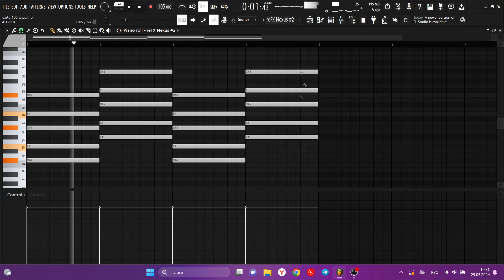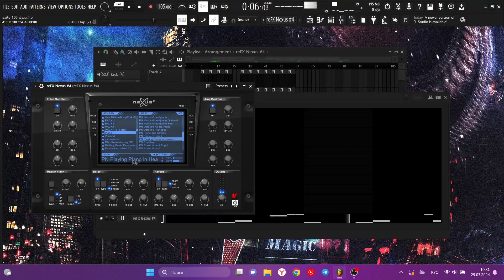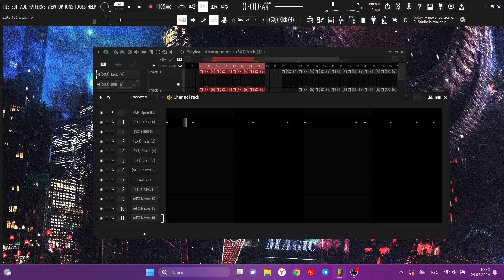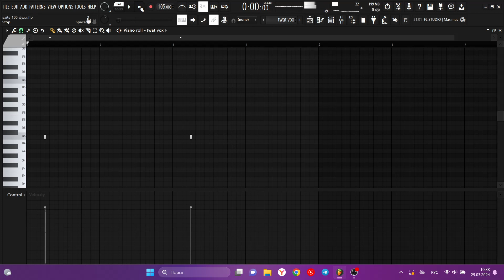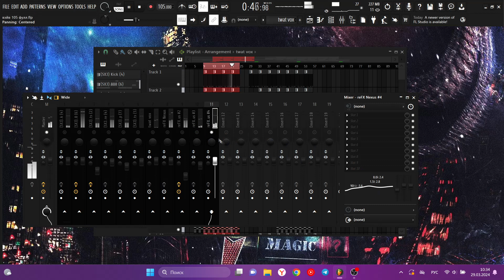how to make it TRUE ICYTWAT type beat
In this tutorial, I'm going to be going over how ICYTWAT makes his signature ambient retro-synth beats.

PROD BY @banjaminrollzshawty

SHOT BY @15THMARCHLOVVER

free icytwat type beat free icytwat type beat free icytwat type beat xavier wulf type beat team sesh type beat bones type beat xavier wulf type beat
divine council cyrax ian connor free playboi carti type beat free ethereal type beat $ilkmoney type beat silkmoney type beat Ogabi type beat cyrax

Tags (ignore)
how to make beats like icytwat
how to icytwat
how icytwat makes beats
making a beat for siddhi
making beats for icytwats new album
free icytwat loop kit
free icytwat sample pack
icytwat type beat
how to produce like icytwat
how to sound like icytwat
how to make dark underground beats
icytwat new album
how to make beats for icytwats new album
how to make beats for siddhi
how to make beats like tank music icytwat
icytwat production tutorial
icytwat tutorial
icytwat flodgin tutorial
how to make beats like enzo music
free icytwat drum kit
free icytwat type beats
free siddhi type beat
icytwat dream bwoy tutorial
icytwat milk tutorial
how to make beats like off tha leash!
icytwat off tha leash tutorial
free off tha leash type beat
how to make beats like off tha leash by icytwat
how icytwat made off tha leash
how to make dark samples
how to make dark beats from scratch
how to make beats for underground artists
free icytwat one shot kit
icytwat tips and tricks
how to make dark samples like cubeatz
how to produce for beginners
making samples like frank dukes
how frank dukes makes samples from scratch
frank dukes sample tutorial
icytwat sample tutorial
icytwat beat tutorial
making dark beats for icytwat
icytwat siddhi world beat tutorial
how to make beats for siddhi world
how to make dark beats for icytwats new album siddhi world
how to make dark evil icytwat beats
how to make evil beats for icytwat
how to make beats like tank music by icytwat
how to make beats like back of the beeper by icytwat
how to make beats like back of the beeper
how to make beats like pick a side by icytwat
how to make beats like pick a side
how to make beats like porsche truck by icytwat
how to make beats like porsche truck
how to make beats like lil buddy by icytwat
how to make beats like lil buddy
how to make beats like back wit my ex
how to make beats like back wit my ex by icytwat
how to make beats like give her soul by icytwat
how to make beats like give her soul
how to make beats like blow it by icytwat
how to make beats like blow it
how to make beats for icytwats new album siddhi world
siddhi world beat tutorial
how to make beats for icytwat
icytwat vocal preset
how to mix vocals like icytwat
icytwat siddhi world production tutorial
how to make beats for icytwats new album siddhi worl